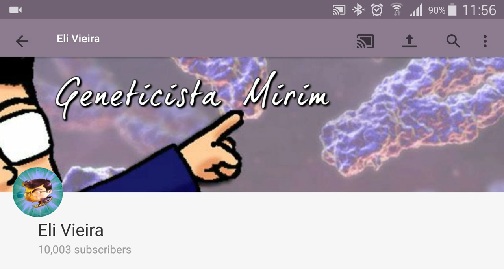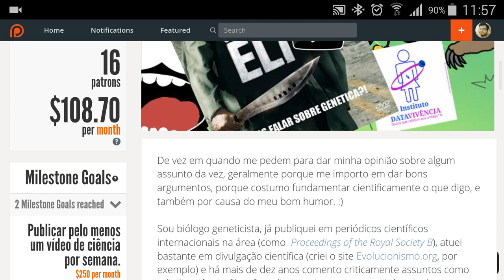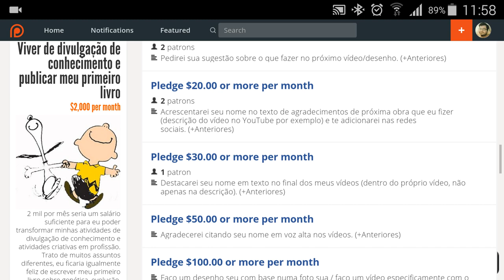10 mil seguidores! Muito obrigado!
Ajude-me a realizar o sonho de viver de divulgação de conhecimento